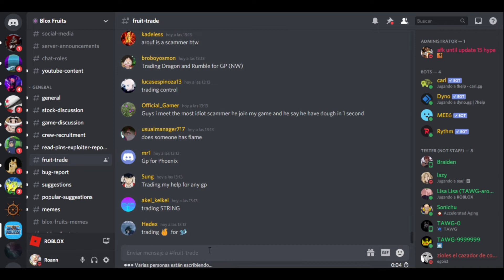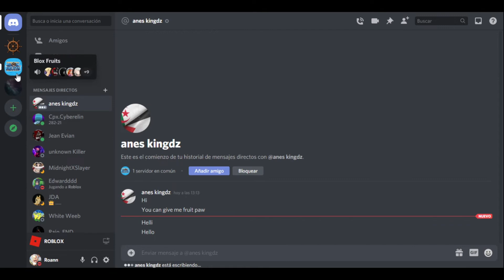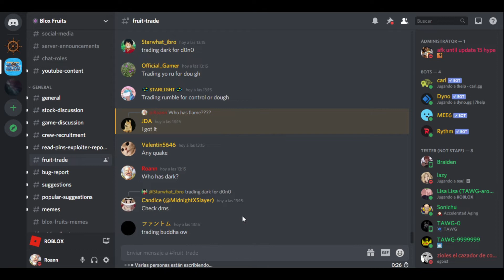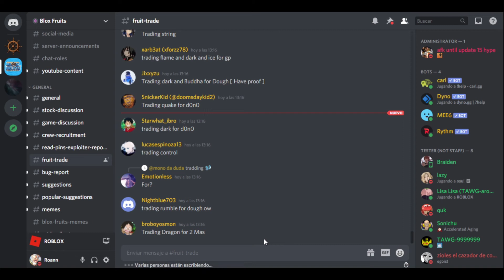Como Conseguir Cualquier Fruta en Blox Fruits | 100% Legal